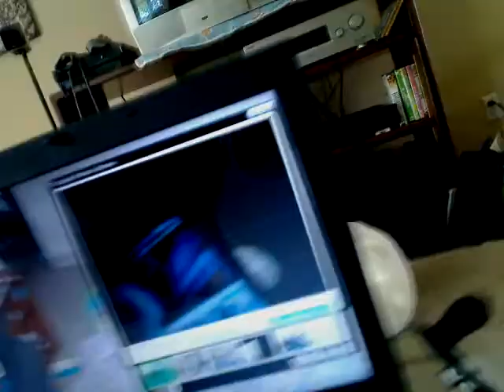How To Make A Great Kids Movie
Ever wondered what you need to do to make a great kids movie?  This little video may not be very helpful, but at least it will make you laugh while you're frustrated with your computer.